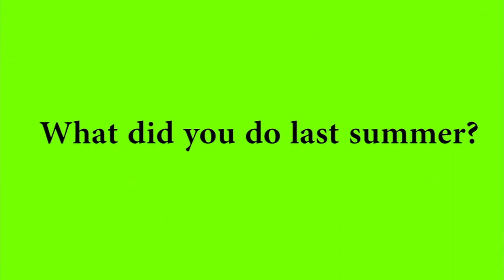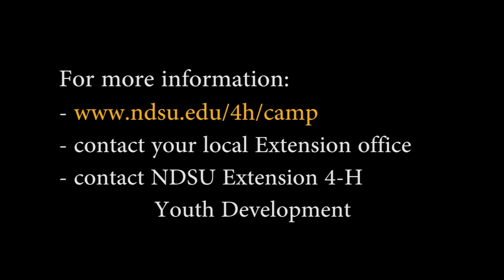4-H Camp Video